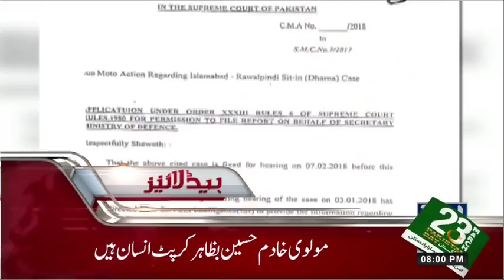News Headlines | 08:00 PM | 19 March 2018 | 24 News HD